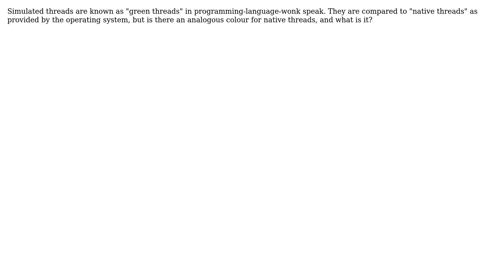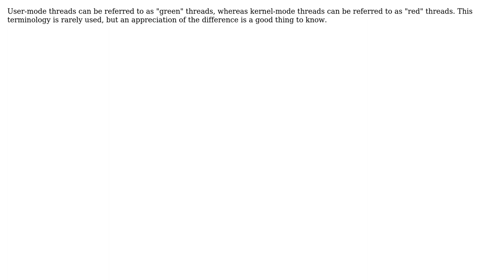Software Engineering: What's the opposite colour to "green" for a native thread? (4 Solutions!!)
Software Engineering: What's the opposite colour to "green" for a native thread?

With thanks & praise to God, and with thanks to the many people who have made this project possible! | Content (except music & images) licensed under CC BY-SA | Music | Images & others | With thanks to user treecoder user Marcelo Cantos user leed25d user David Kendal user chibacity and the Stack Exchange Network Trademarks are property of their respective owners. You are responsible for your own actions.